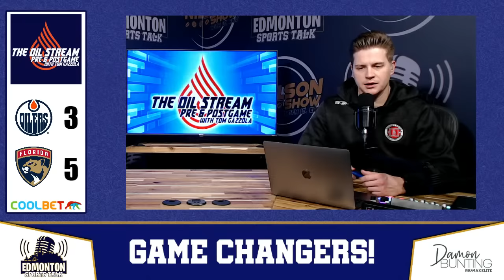Oilers fall to Panthers 5-3 - The Oil Stream Postgame Show - Nov 20th, 2023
Tom Gazzola and Matt Kassian recap tonight's action between the Oilers and Panthers.